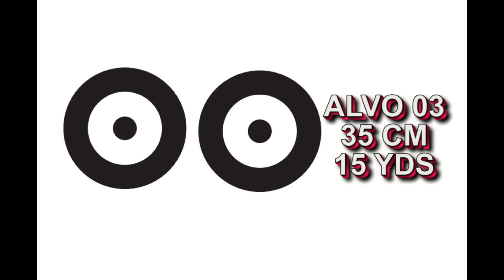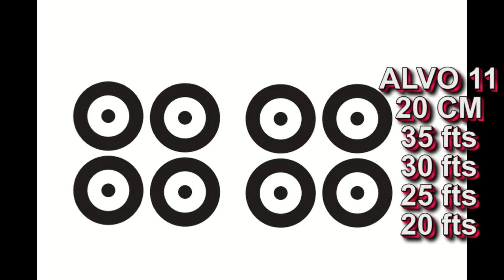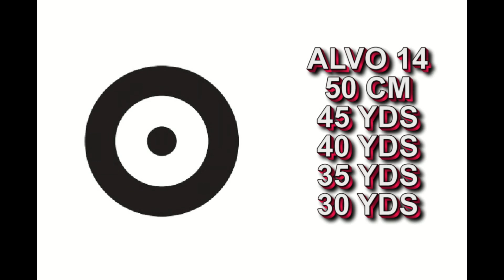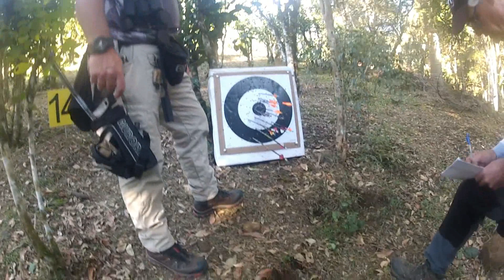Torneio de Field Round - Arqueiros das Araucárias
Primeiro dia do Torneio de Field organizado pelos Arqueiros das Araucárias, Field Round com 28 Estações, 112 Tiros e 7,7km de caminhada, tiros para cima, para baixo, em campo aberto em mata fechada e escura. Prova muito dificil e desafiadora. Bati meu recorde pessoal estreando meu novo arco composto Elite Revol.